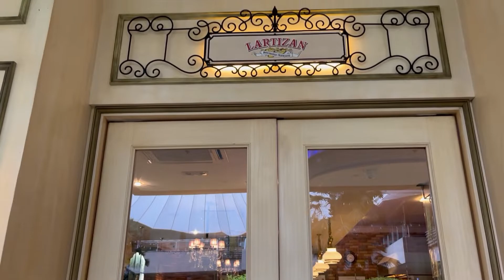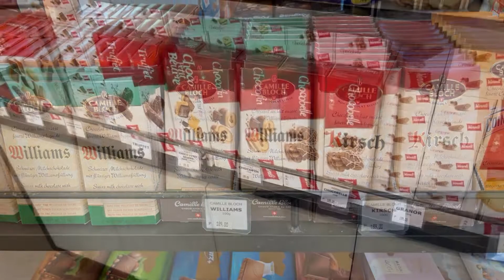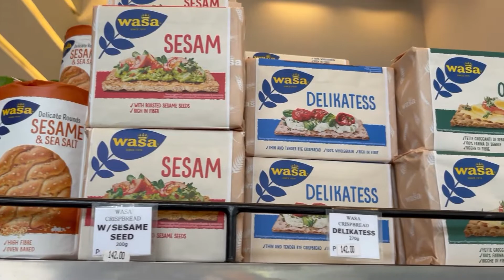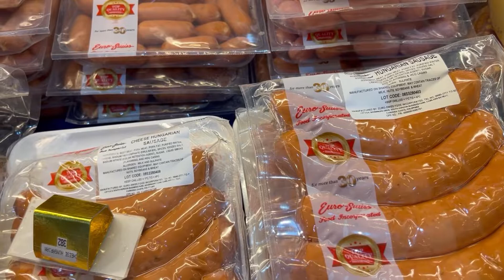LARTIZAN and SANTIS DELICATESSEN quick shopping & tour | Check out PRODUCTS with prices | it’sDarcY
Quick grocery shopping and walking tour at Lartizan and Santis Delicatessen

Check out this video and you might find your favorite products/food at Santis Delicatessen.